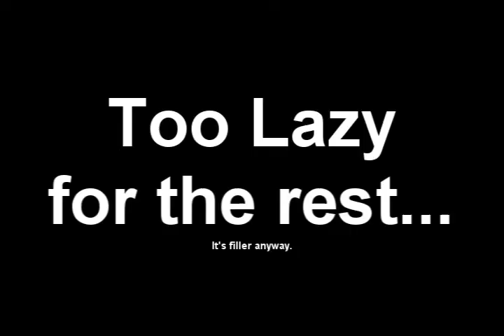Who is this "Forum" You speak of?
YOU KNOW WHAT I MEAN, VERN?

Yeah, this is filler. Expect two more videos, if I can re-learn how to YTPMV. :/

TURN OFF THE TV, NO ONE LISTENING WILL SUSPECT ME, EVEN YOUR MOTHER WON'T DETECT IT, SO YOUR FATHER WON'T KNOW! THEY THINK THAT I GOT NO RESPECT, but... Everything means less than Zero. I mean, Equals three. HEY! OH-EHHH!